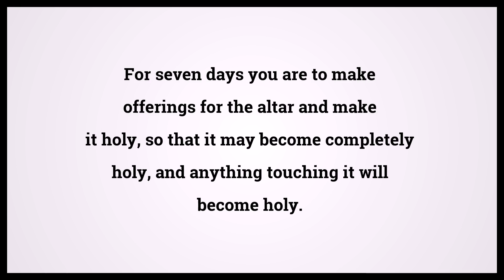Holy Bible Exodus Chapter 29 Verse 37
Video shows Holy Bible Exodus Chapter 29 Verse 37: For seven days you are to make offerings for the altar and make it holy, so that it may become completely holy, and anything touching it will become holy. Powered by MaryTTS. Text taken from Bible in Basic Edition